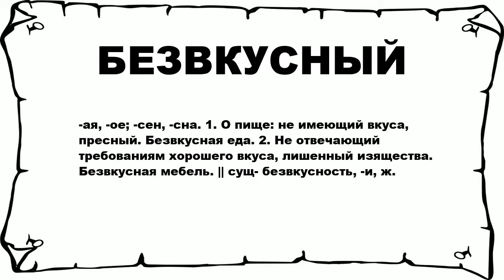БЕЗВКУСНЫЙ - что это такое? значение и описание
Хочешь знать что значит БЕЗВКУСНЫЙ? тогда слушай до конца.

 -ая, -ое; -сен, -сна. 1. О пище: не имеющий вкуса, пресный. Безвкусная еда. 2. Не отвечающий требованиям хорошего вкуса, лишенный изящества. Безвкусная мебель. || сущ- безвкусность, -и, ж.